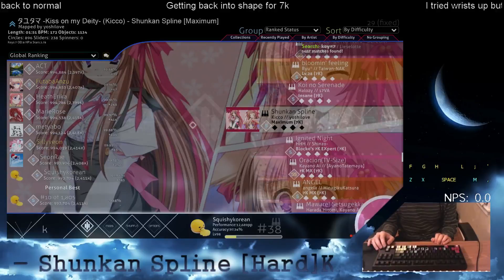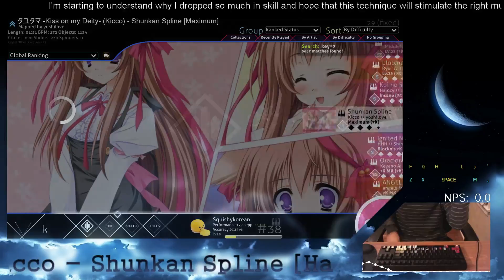Osu!Mania: Shunkan Spline [Maximum] 1 200